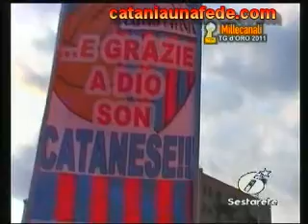E grazie a Dio son Catanese di V. Mammino